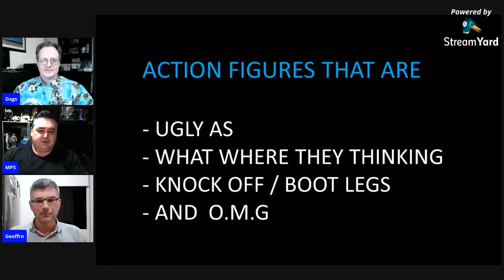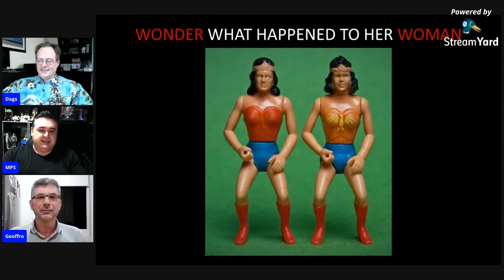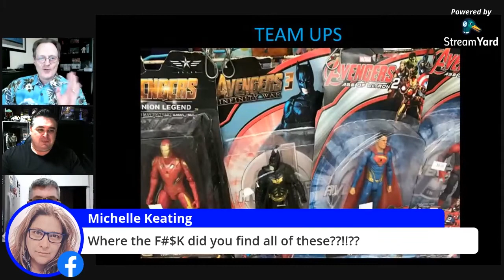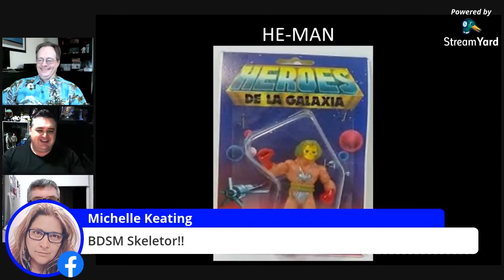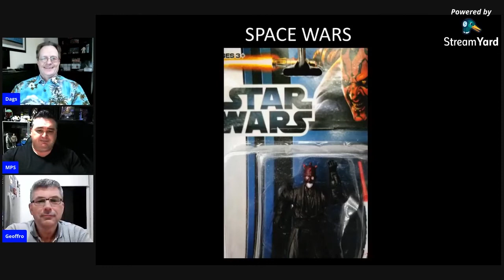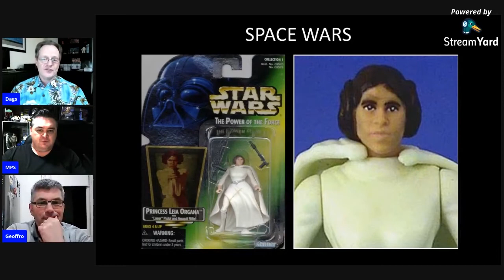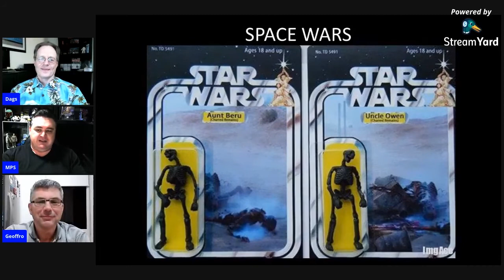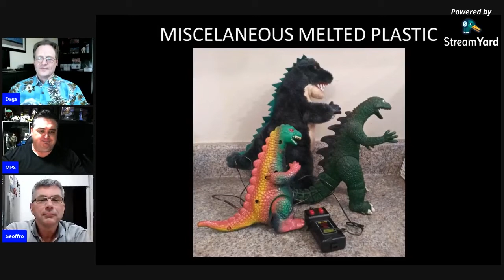Ugly action figures - why would anyone buy these!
In this episode of Talk Nerdy To Me we look at some really ugly and inappropriate action figures which have been manufactured (and sold) over the decades. No doubt you'll be asking yourself "what were they thinking!"